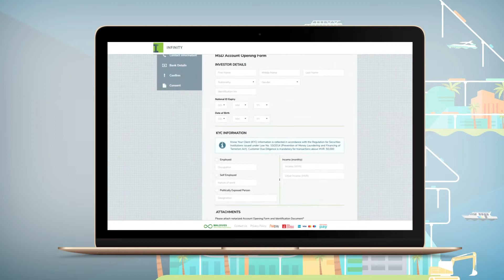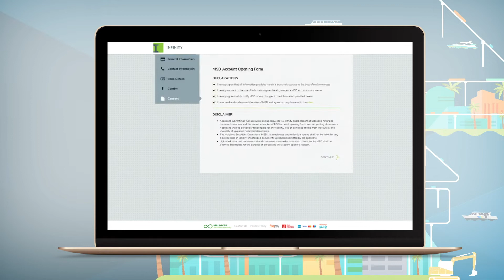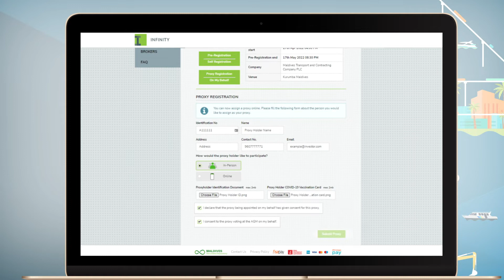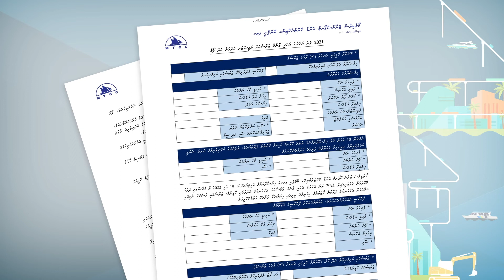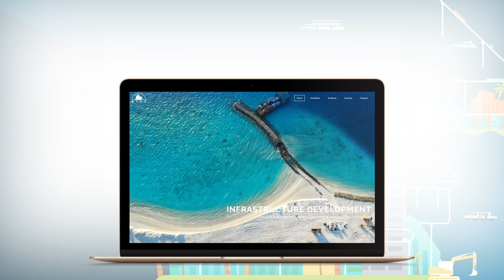MTCC AGM 2021 Registration Video